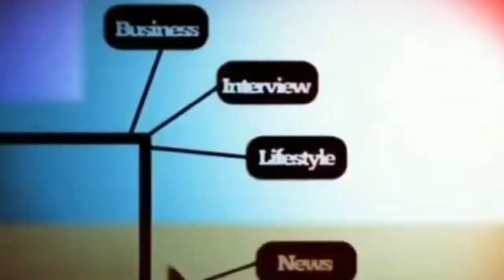JALAN BAHAYA UDAY SUHADA